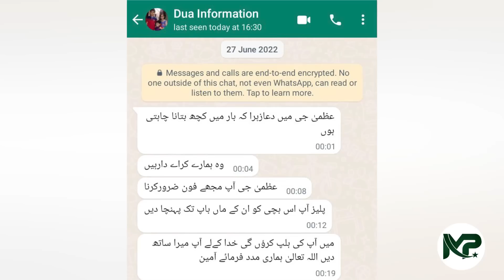Strong uzma zaheer ka ghar kasa ponchi ?? dua zahra kasi halat mai thi ??